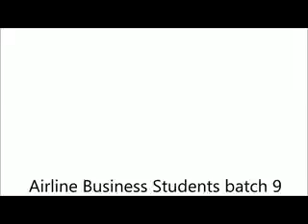Beggar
A short movie project of Airline Business Students at Suan Dusit University, SuphanBuri Campus.